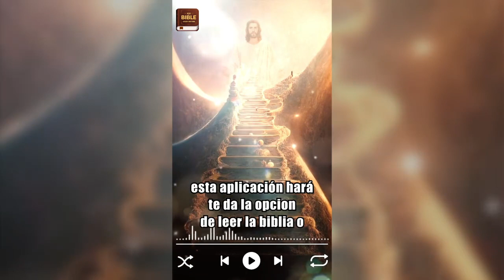DEVIL WILL DIE IF YOU WATCH THIS TODAY